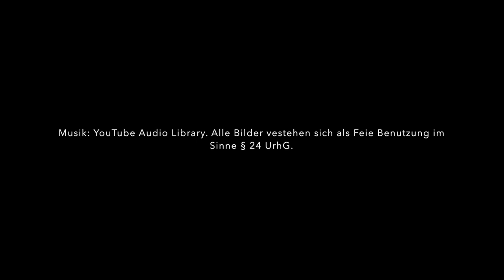Großmutter Holzsammlerin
Die dunklen Balladen meiner Kindheit:
"Großmutter Holzsammlerin" von Ernst von Wildenbruch, rezitiert und arrangiert von Hans-Joachim Wiesner